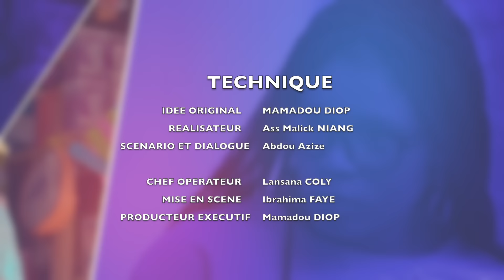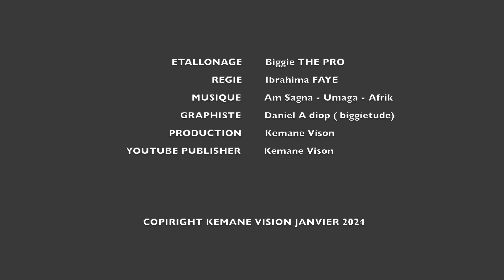SERIE) -GOTO FOF NO DIOGUI ELLA - FILM PEULH - Saison 1 : EPISODE 30 ** VOSTFR **